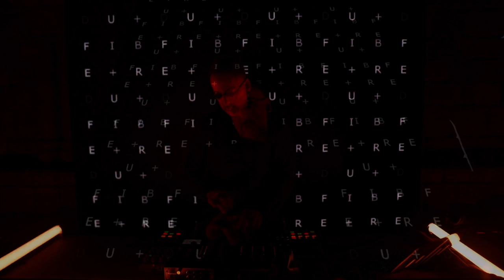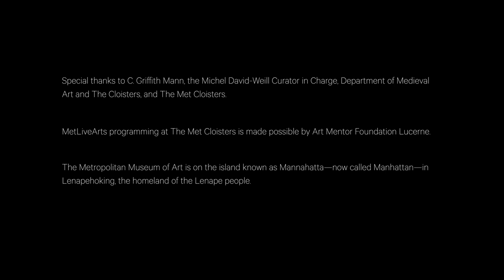Sonic Cloisters: Dubfire | MetLiveArts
Sonic Cloisters, a series of site-specific electronic music performances, launches this spring and features renowned and emerging electronic music artists recorded in the unique spaces of The Met Cloisters. Created specifically for digital platforms, Sonic Cloisters emphasizes the look, feel, and sound of the Cloisters as the inspiration and starting point for new electronic music. Freed from the confines of the dance floor, these artists interact with the Cloisters’ collection, architecture, and environment to explore new creative territory and compositional approaches.

Dubfire’s career has been marked by talent, drive, and determination to innovate, evolve, and entertain. Born Ali Shirazinia in Iran and raised in the United States, Dubfire developed his skills playing local clubs in Washington, DC. With Sharam Tayebi, he formed Deep Dish, a production-and-DJ duo that conquered the world of electronic music, picking up a Grammy and an array of other accolades.

MetLiveArts programming at The Met Cloisters is made possible by Art Mentor Foundation Lucerne.

Image: Dubfire. Photo by @sashabphoto